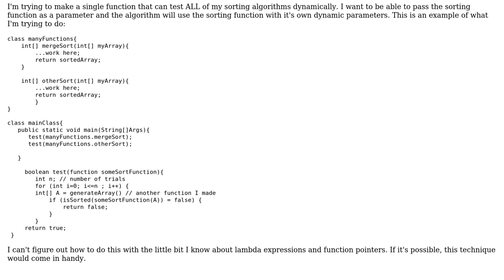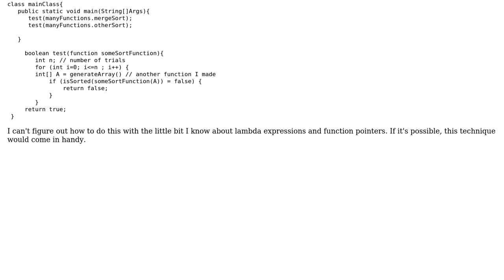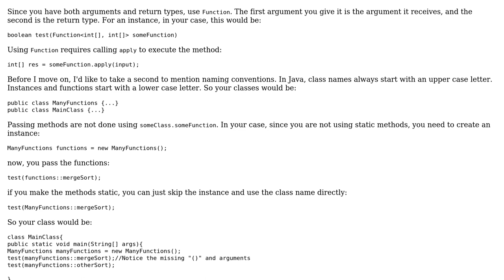Passing a generic function as parameter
With thanks & praise to God, and with thanks to the many people who have made this project possible! You are responsible for your own actions.